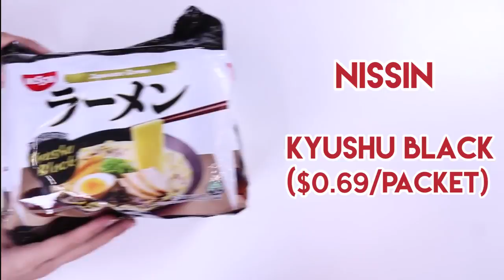CHEAP VS EXPENSIVE Instant Noodle! Taste Testers EP 13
Eatbook: Aside from their questionable nutritional value, what’s not to love about instant noodles? Convenient, tasty and easy to make, it’s no wonder this comfort food is enjoyed by many of us.
In this episode of Taste Testers, we gave our talents 4 different instant noodles at different price points to find out which was the most worth it. Perhaps you’ll discover your new go-to instant noodle brand (like our talents did) if you keep watching!